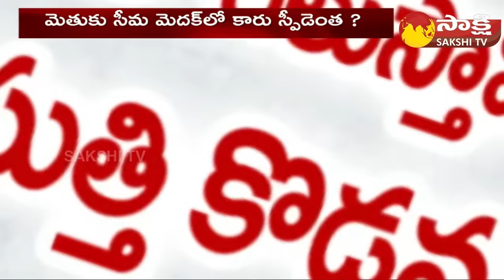Big Shock To CM KCR Before Election Results | Telangana Elections